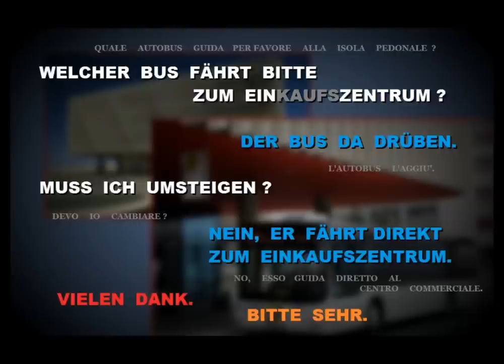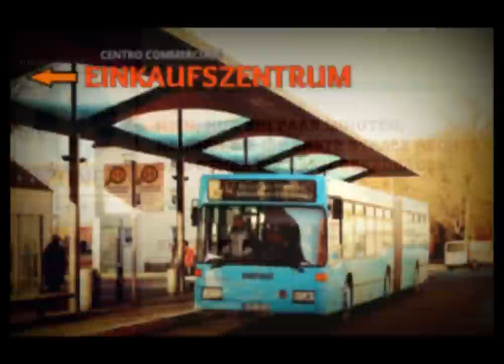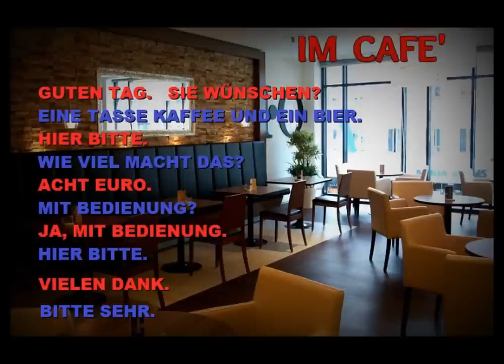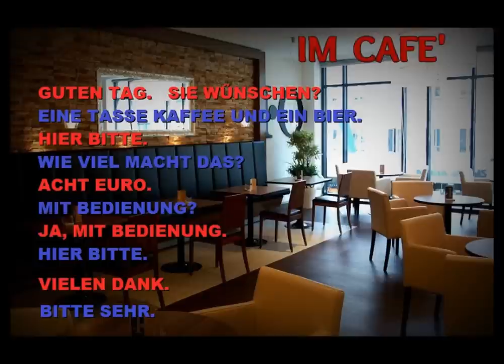tedescofacile TEDESCO FACILE #11 - 6° DIALOGO "AL CENTRO COMMERCIALE" (CHIEDERE INFORMAZIONI)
DIALOGO 9: AL CENTRO COMMERCIALE (CHIEDERE INFORMAZIONI)